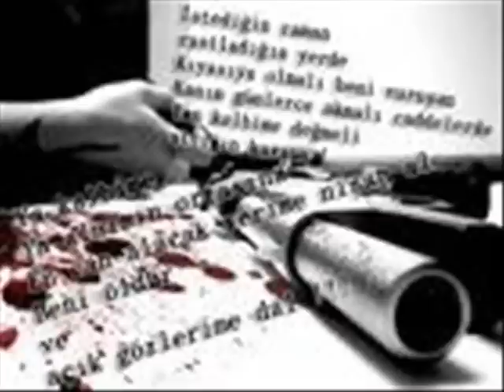damar 2009 super sarki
cok anlamli bir sarki